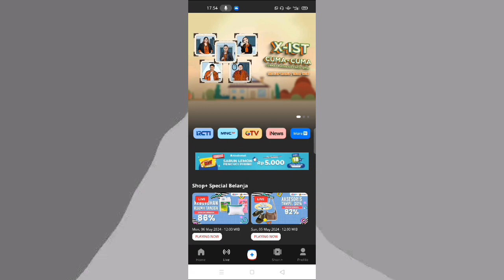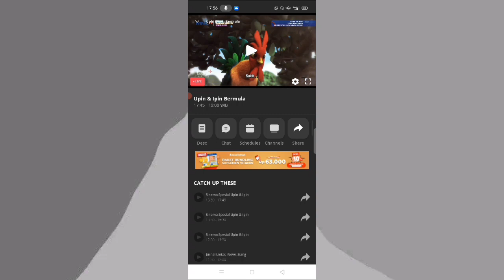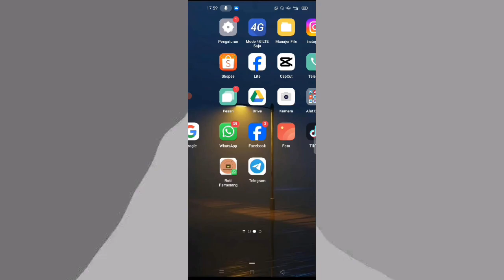Cara Melihat Tayangan TV 1 Minggu Kebelakang di RCTI plus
Apakah di RCTI plus bisa nonton siaran ulang?
Nah, jika kamu terlewat menonton siaran favoritnya, pengguna RCTI Plus nantinya akan dapat memutar ulang tayangan tersebut.